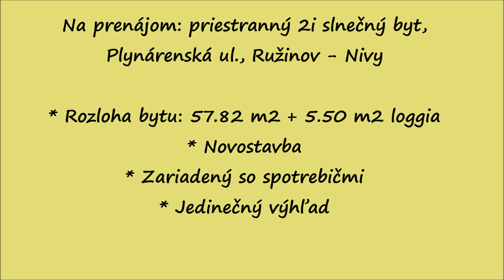MODERNÝ 2i byt s výhľadom, Novostavba, Plynárenská ul., Ružinov - NIVY